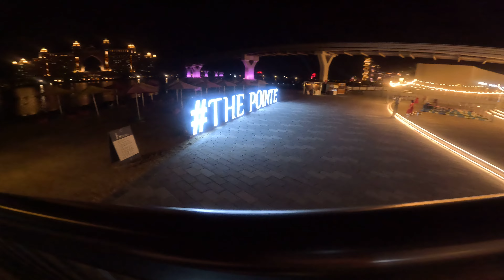4K WALKTHROUGH THE POINTE PALM JUMEIRAH FOUNTAIN WALK AT NIGHT - JBR BEACH, ATLANTIS